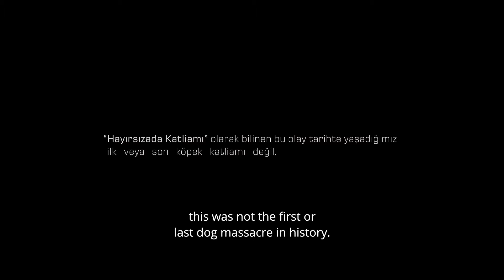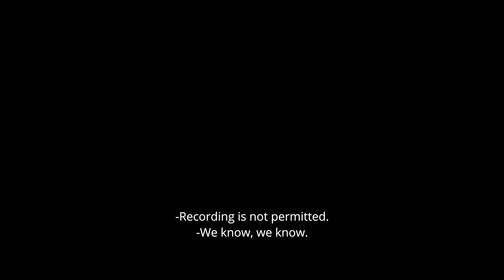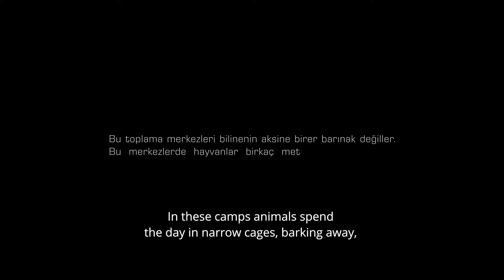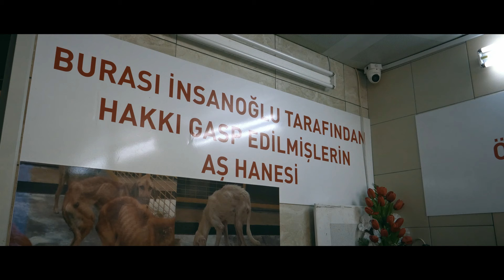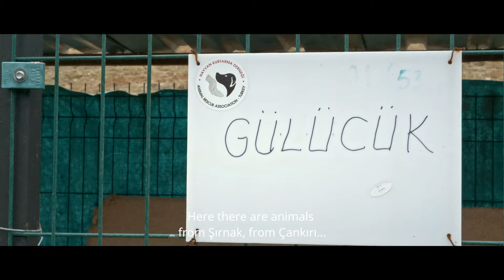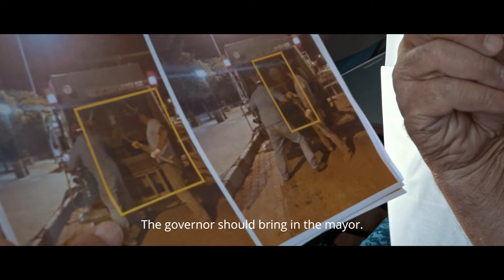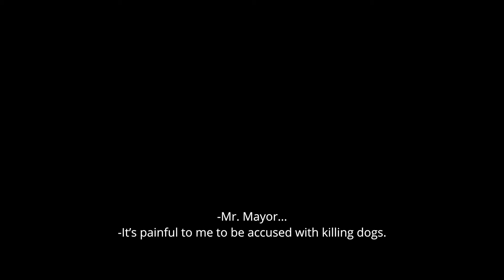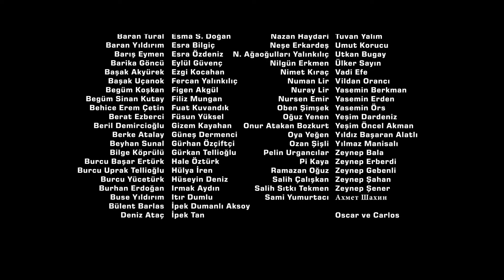Köpek Filmi | Belgesel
Sokak köpeklerini çevremizde görmeye alışkınız. Yaşam koşulları hakkındaki düşüncelerimiz etrafımızda gördüklerimizle sınırlı. Oysa Türkiye’de yüz binlerce köpek yerleşim merkezlerinden uzakta yaşam mücadelesi veriyor. Bu köpeklerin çok azı hayatta kalabiliyor. O da hayvanseverlerin olağanüstü çabası sayesinde.